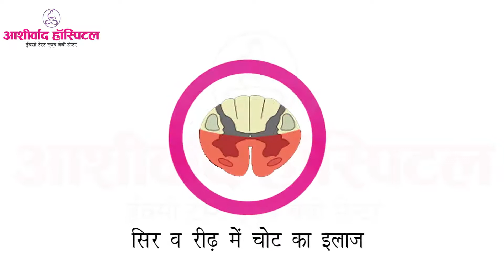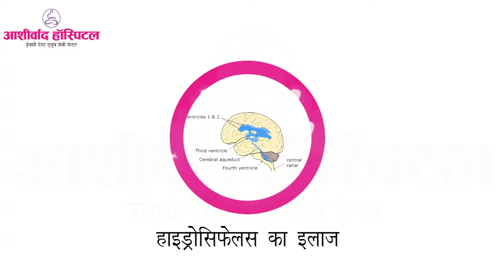जनरल सर्जरी एवं न्यूरो सर्जरी | Aashirwad Hospital | Raipur | Neurosurgeon | Neurologist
न्यूरो सर्जरी विशेषज्ञ डॉ. एस एन मढ़रिया के द्वारा जनरल सर्जरी एवं न्यूरो सर्जरी की सुविधा उपलब्ध.
Brain Hemorrhage | Brain Tumor | Spine Tumor | Sciatica | Tuberculosis of The Spine | Tuberculosis of The Brain | Spine Injury | Brain Injury | Paralysis | Migraine | Hydrocephalus | Meningocele treatment | Slipped Discs | Neurology | Neurologist